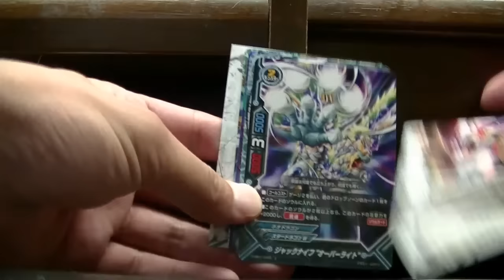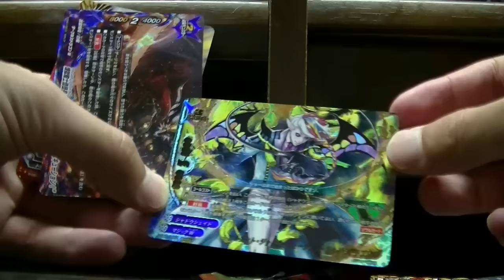バディファイトコレクション５パック開封するよ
５パック開封してみた